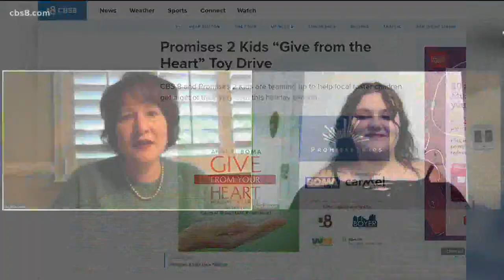Share the spirit of Christmas at the 'Give From the Heart Toy Drive'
News 8 is proud to team up with Promises 2 Kids for their annual toy drive. Tonya Torosian & Nephtali Ramos talked about how the drive helps San Diego foster kids.